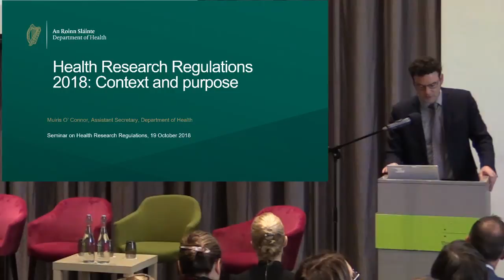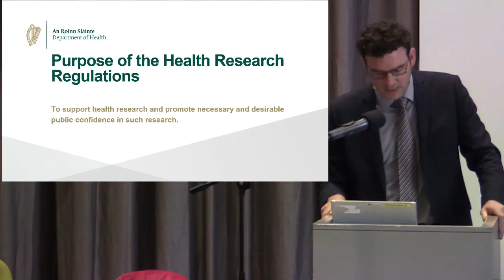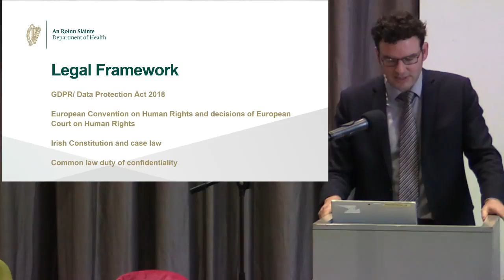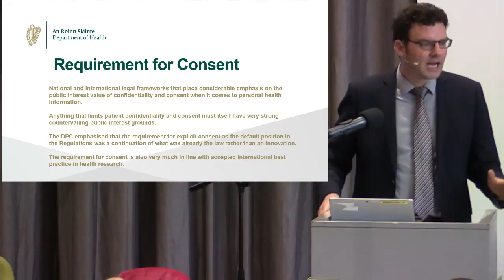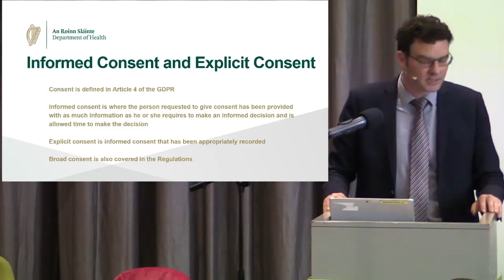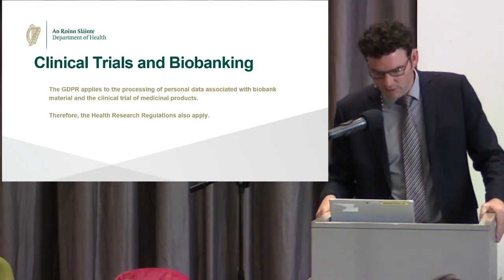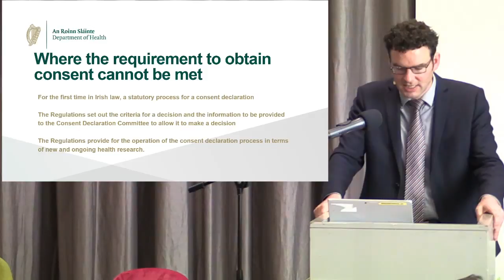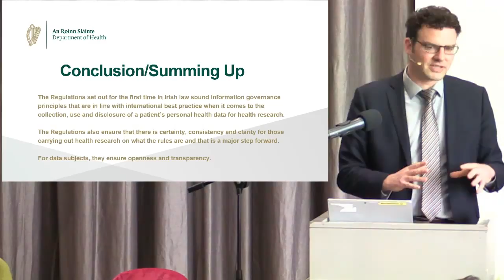Health Research Regulations Seminar - Muiris O Connor, Department of Health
Health Research Regulations 2018: Context and purpose

The Health Research Board, in collaboration with the Department of Health, organised a seminar about the new Health Research Regulations 2018 which were introduced on foot of the General Data Protection Regulation (GDPR). It took place on Friday 19 October 2018 in The Gibson Hotel, Dublin 1.